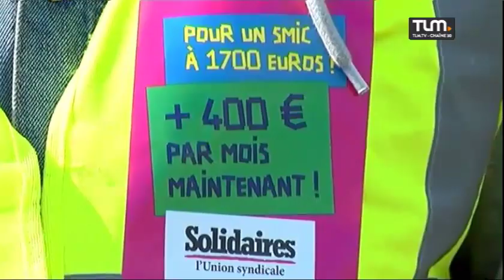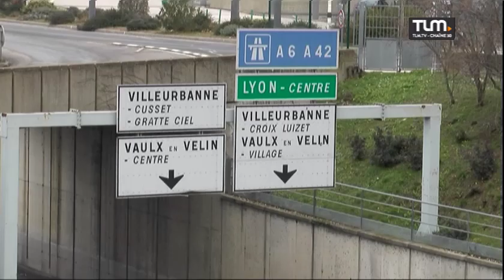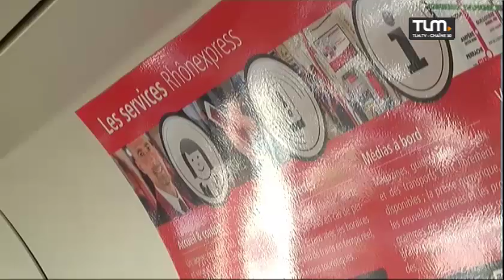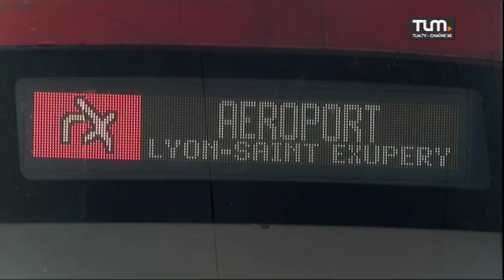Le JT 15/04/2019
-suite grève éboueurs Pizzorno/ manifestation -Martial Passi ira en cassation -chantiers nocturnes -gilets jaunes Lyon: 50 millions de pertes -renégociation du contrat du Rhônexpress -sports week-end